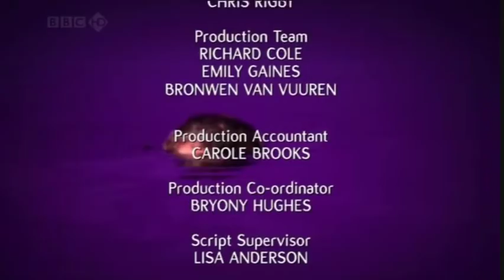Martin Clunes on The Graham Norton Show (5/5)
Aired in april 26 2010 .With Martin Clunes (obviously) John Cleese, Lee Mack and Jane Turner